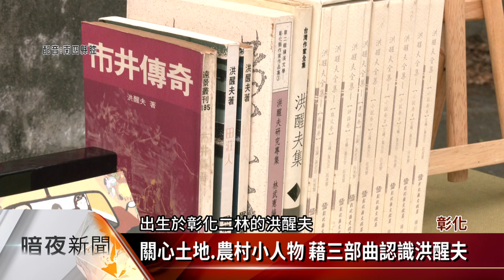洪醒夫文學短片「歸鄉三部曲」 9月校園巡映【客家新聞20230412】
來自彰化二林的鄉土文學作家洪醒夫，在1982年時因車禍去世，近年在地的青年團隊「蔗青文化工作室」，將洪醒夫部分的文學作品，用影片的方式拍成歸鄉三部曲，預計今年9月將在全臺校園展開巡迴放映。